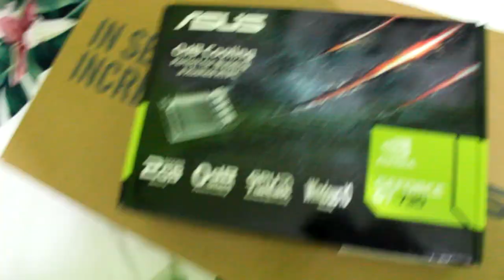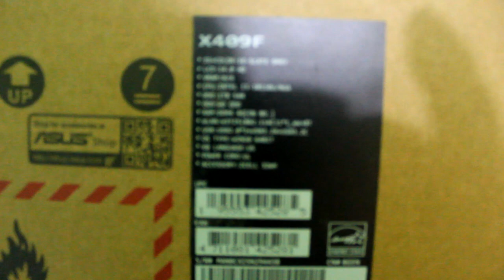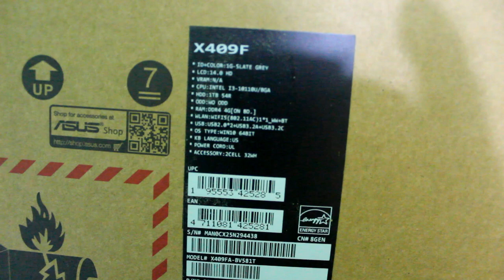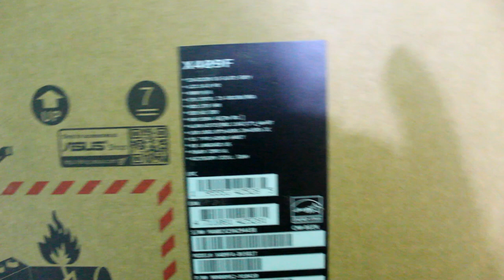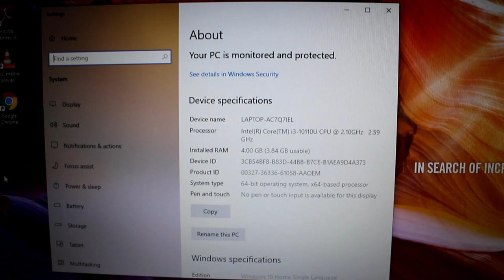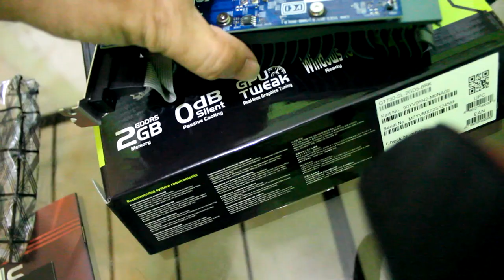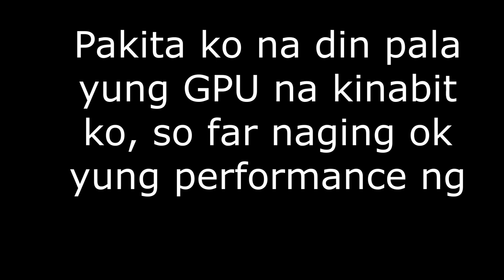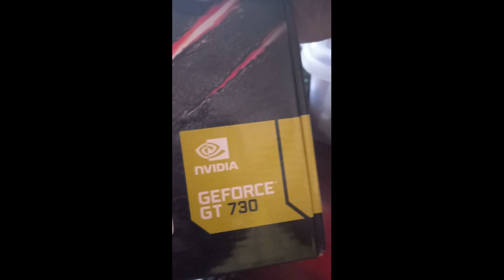ASUS core i3 10th gen unboxing and ASUS Geforce GT 730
Late Upload mga lodssss DEC 31, 2021 .
WELCOME 2022 ... HAPPY NEW YEAR SA INYONG LAHAT MGA LODSSSSSSS Thank you God sa patuloy na blessing ..